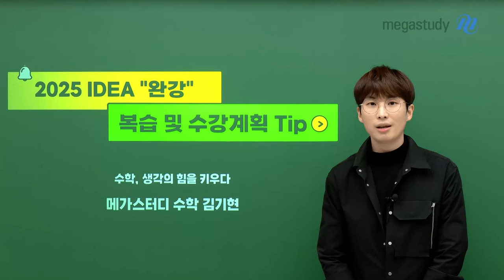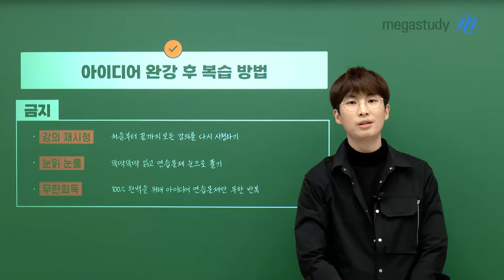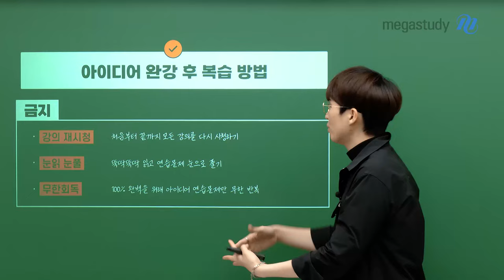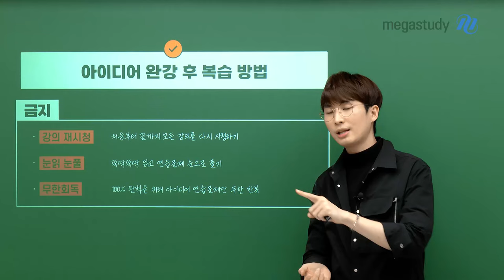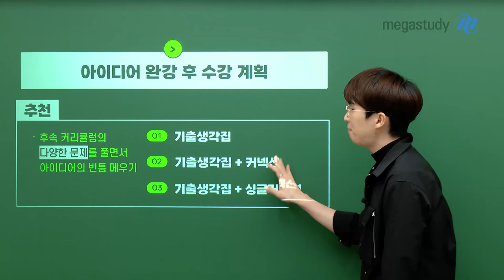[메가스터디] 수학 김기현쌤 - [2025 IDEA 완강!] 복습 및 수강계획 Tip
열심히 잘 따라오고 있나요 여러분?

아이디어가 완강 되었다는 기쁜 소식과 함께
강의가 끝난 이후에
여러분들이 어떤 식으로 공부하면 좋겠다는 것들을 간략하게 알려드리려고 해요.

아이디어 완강 후 복습 방법과 앞으로의 수강 계획까지 안내해 드리니

함께할 선생님을 믿고, 열심히 해 온 스스로를 믿고
끝까지 파이팅 해보도록 합시다! 파이팅 :)